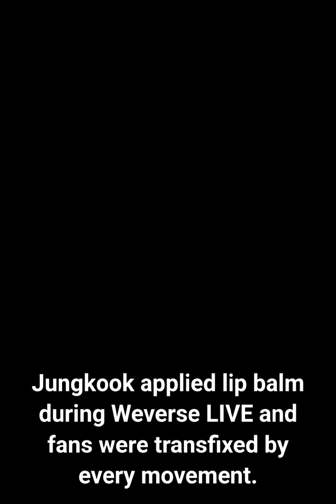BTS Jungkook applying lip balm to singing Jimin's Angel song | Best moments from WeverseLIVE#cute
bts
jungkook
jimin
youtube shorts
viral shorts
shorts
rm
bts news
bts songs
bts v
viral videos
viral
kim theyung
bts jin
kpop
bts funny moments
army bts
ytshorts
btsarmyforever
bts jungkook
trending
btsarmy
k-pop
j-hope
music insurance
hybe music production
bts update
youtube videos
taekook
bts jimin
suga
bts reaction
bts shorts
bts ff
bts suga
v bts
rm bts
stocks
korea stock etf
best korean etf
hybe stock
music production
music production course berlin
korean index etf
bangtan sonyeondan merch
taehyung bts
jungkook bts
jimin bts
jin bts
jhope bts
suga bts
bts taehyung
bts rm colde dont ever say love me mv
jennie after party met gala
rm military
bts military
bangtan sonyeondan hybe
jimin jennie met gala
jimin newyork suga
jimin suga
jimin suga newyork
jimin weverse live
bts cute life
jimin weverse live suga
jungkook bts live
jungkook live
jungkook sasaeng
jungkook taehyung album
jhope military
taehyung
bts rm colde collab
jungkook weverse
kpop idols
kpop news
bangtan
army
bts funny
jungkook weverse live
jungkook weverse v
met gala 2023 live
met gala reaction
rm colde collab
suga concert live
suga jimin weverse live
btsv
bangtanboys
taehyung weverse live
bangtan sonyeondan bts
jung kook news
jin military enlistment
jin military
jin
bts army
kodak black
descapito x edit 💞 bts
bts v 💜
black pink
korea
bts
jimin
bts reaction
reaction
jungkook
jhope
rm
jin
suga
namjoon
kpop
reaction to bts
search mind
minecraft
jannie
tae jenie dating
taehyung with jennie
bts coway ads
bts coway
seokjin coway
seokjin coway commercial
btsa army
bts updates 2023
bts new updates
seokjin
dating history of bts
dating history of
which bts member is going to the military
which bts member is your soulmate
which bts member are you
celebrities who have crush on bts
bts dating rumors
bts members dating fans
bts dating life
bts members real life couples 2022
bts members real life couples
bts relationship history
bts love life
bts members dating
who bts dating
bts dating
bts run
bts girlfriend
amazing bts sad story
fansing bts ka
korean video
tw dance video
reels trending song
shorts videos
facts with neha
facts about bts members ki
kd drama sad scene
youtube reels bts ka
treading video
sad story bts fan
bts indian fans sad story
sad video song bts
kids bts members
ytshortfeed
amazing facts about bts members ki
trends video
sad struggle video shorts videos
shorts videos bts ka
bts members sad video
btslover
btslover0707
bts guessing game
bts funny dubbing
bts funny videos
bts funny shorts
bts bangladesh
bts planet song
bts tiktok song
song lyrics bts
bts nle choppa
nle choppa bts
bts countdown
the planet bts
bts the planet
bts with girls
jimin of bts
bts (방탄소년단)
bts run 141
planet bts
bts planet
tiktok bts
bts tiktok
lyrics bts
bts lyrics
nba
pubg
youngbo
kim namjoon
yz
cardi b
asmr
pewdiepi
bta funny moments
bts v song
bts dance
ariana
bts x go down deh
grande
free fire
youtube short videos
post
blackpink
malone
gacha life
kep1er
bahiyyih
aespa
giselle
lesserafim
chaewon
shortage
it's kpop
bts j hope
bts recently updates
bts recently news
bts updates
baby
rm updates
rm live
bts rm news
jimin notice
when will jimin go to military
when will rm go to military
rm notice
rm and jimin notice
rm and jimi military
rm in military
rm recently news
rm recently updates
rm news today
rm news
will rm really join the military? || rm news today
house of cards bts
house of cards
born singer rating
norn singer reaction
bts born singer
born singer reaction
born singer
bts review
bts rating
first time hearing bts
first time hearing mic drop
mic drop reaction
bts mic drop
usa reacts to bts
shut down rating
shut down reaction
shut down blackpink
shut down
kill this love rating
blackpink music
blackpink album
first time
aiken reviews
aiken
usa reaction
usa react
hybe
bts military service
bts disbandment
is bts disbanding
bts disband
bts jin military
suga solo
jungkook solo
jimin solo
bts v solo
hybe labels
where is bts v
bts update today
kpop bts facts
v bts news today!
방탄소년단
bts military enlistment reaction
bts hiatus reaction
latest kpop news
idols
beboss
beboss tv
bts memes
bts meme
bts tweet
bts tweets
bts annoyed
bts patience
bts married
bts bickering
bts betrayal
bts extra
bts af
bts sassy
bts comedians
bts things you didn't notice
bts moments
bts wheeze
bts moments that
bts crack video
bts laughing
kpop crack
bts compilation
iconic bts
funny bts moments
run bts funny moments
shark
drunk bts
iconic run bts
bts run moments
bts on crack
bts crack
protect jungkook
v bts and jennie
taehyung jennie
thv
jungkook news today
jungkook update
jungkook tranding
jungkook today
so often violated privacy
jungkook news
jk
update bts
news jungkook
news bts
motu
patlu
taekook#cutelife